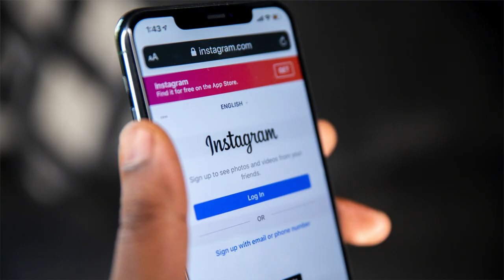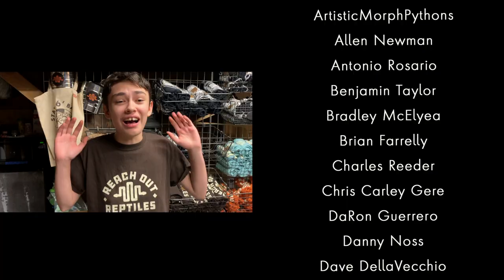The TRUTH about working for a SNAKE BREEDER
Have you ever wondered what it is REALLY like to work for a reptile breeding company?  Aiden shares a behind the scenes reptile room tour with a few surprises he learned about the reality of this type of job since working here at Reach Out Reptiles.

Tripod used -

Lights used -

Water bowls used for large snakes

Aidens phone/ Camera Used -

Thank you guys so much for supporting us in this industry!